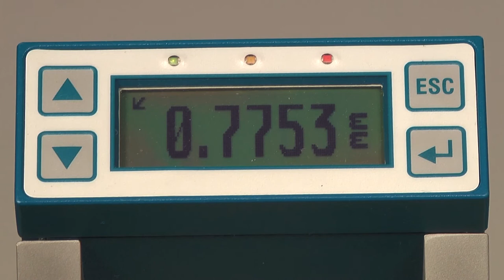eddyNCDT - measuring thermal expansion (micro-/nanometer range)